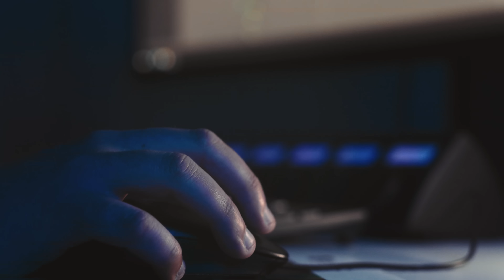Eric Horstick, West Virginia Network for Functional Neuroscience & Transcriptomics (WV-NFNT)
Eric Horstick, assistant professor in the Department of Biology at West Virginia University, leads Theme 1 of the West Virginia Network for Functional Neuroscience & Transcriptomics (WV-NFNT). This theme focuses on building jurisdictional capabilities in understanding circuit plasticity regarding functional connectivity between identified cell types as they emerge or are modified.

Funded by National Science Foundation Award OIA-2242771.